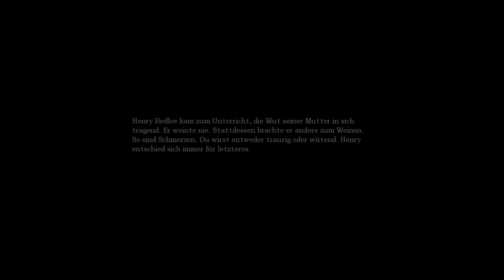Let's Play Amnesia: The Dark Descent [Blind] - 35